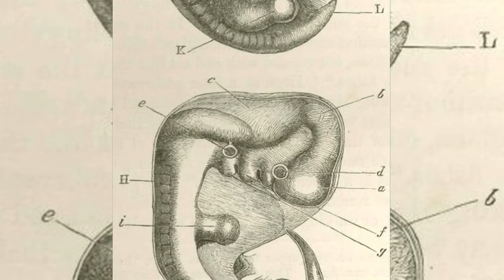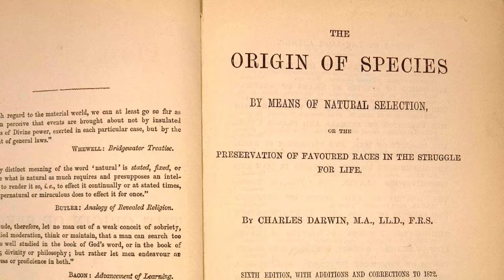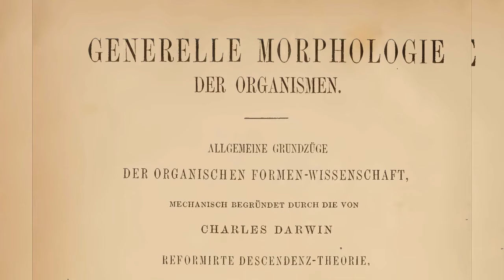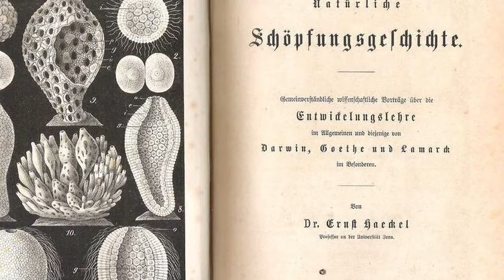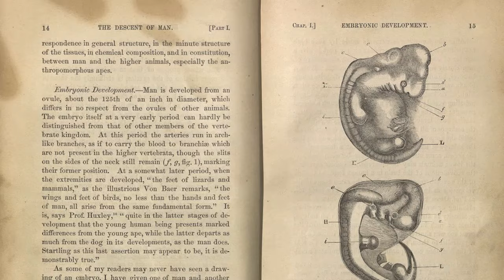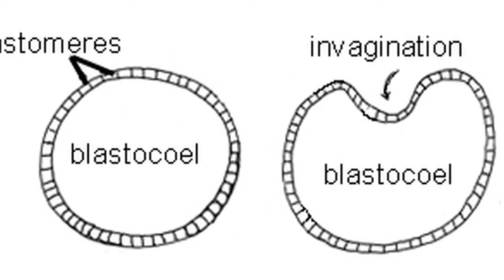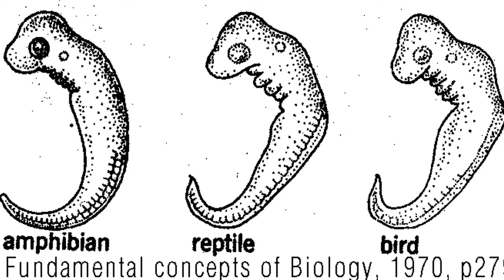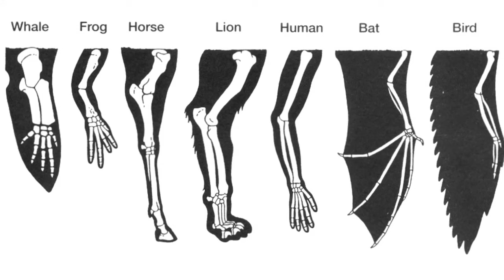How Creationism Taught Me Real Science 43 Haeckel's Embryos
In this episode, we investigate Ernst Haeckel's fraudulent Embryo drawings which STILL appear in textbooks today.

Not Fraud?